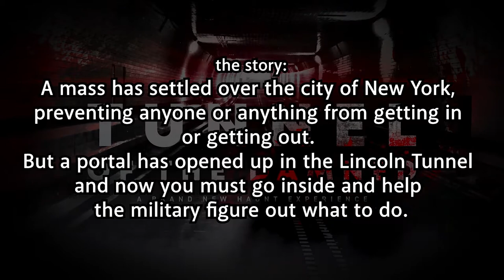Orlando Forum's Forum of Fear media preview: haunted experience and some food!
I recently attended the media preview for the Tunnel of the Dammed at the Orlando Forum. I also tried some of the food which will be offered.

Ticket information:
Tunnel Of the Dammed (house):

my stuff:
New camera
previous (since it is discontinued, here is the 80D)
GoPro used most often: Hero 7 black
LED light I use in studio: GVM LED-480LS
Battery powered LED lights:
VIJIM DSLR LED
Boling BL-P1
Audio recorder: Tascam D60D (newer version)
Audio mixer at home